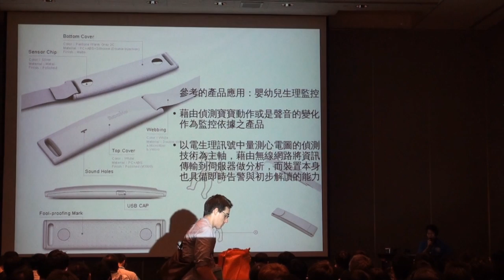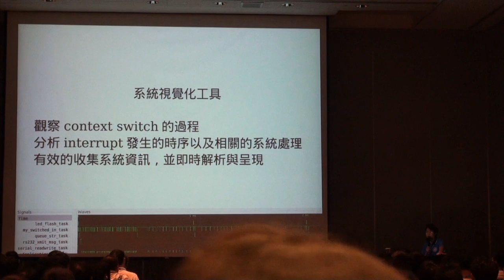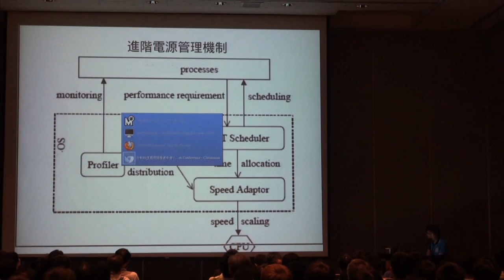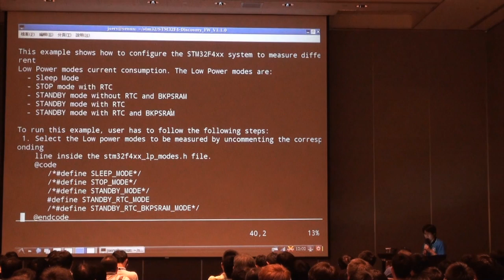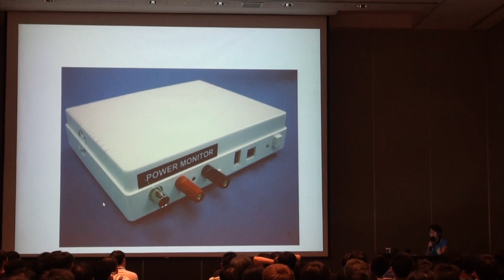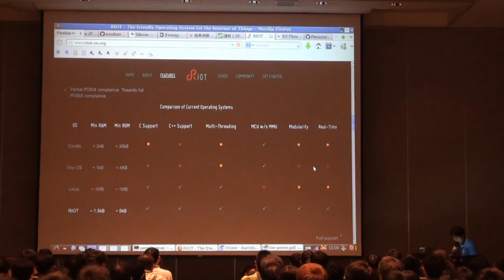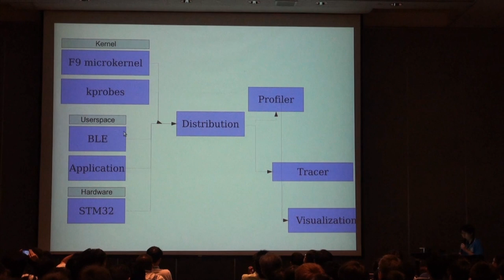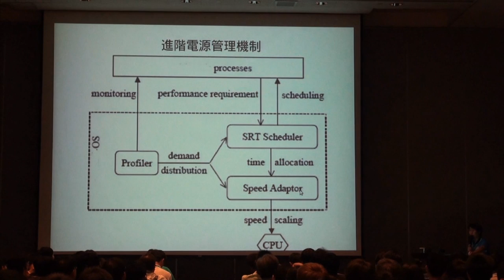[COSCUP 2013] Design Power-efficient RTOS - jserv (黃敬群)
本議程將發表一個具體而微的即時多工作業系統 (RTOS)，除了經典的特性外，本系統強調針對嵌入式裝置的有效低功耗處理，涵蓋 Tickless scheduling, low-power mode，並以 ARM Cortex-M 平台作為主要的環境。